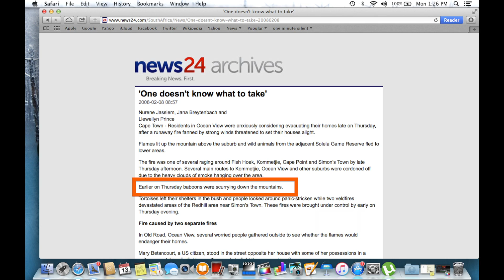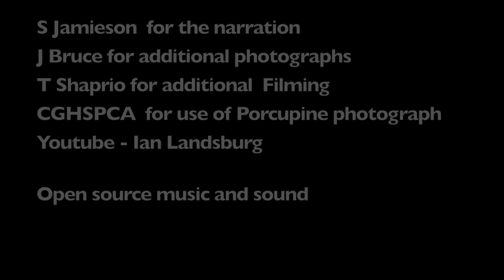The fiery death of Cape baboons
Why did such an unprecedented number of baboons die in the March 2015 wildfires in Cape Town?  Join us as we investigate